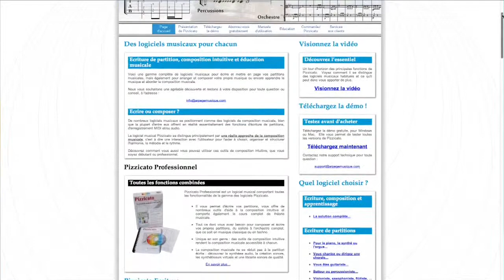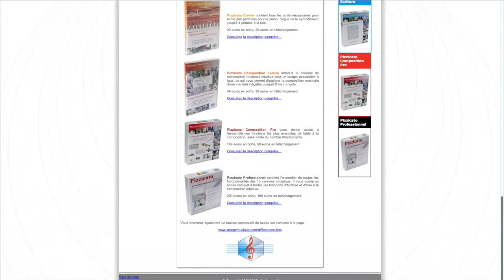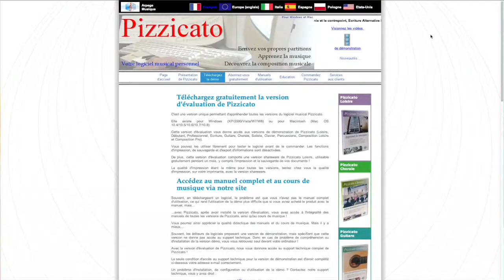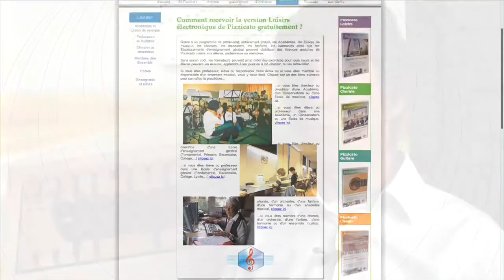Pizzicato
Pizzicato est une suite logicielle wallonne qui rend la création musicale accessible à tous et connaît un succès international. L'AWT a rencontré son concepteur qui nous fait part de ses projets pour le futur